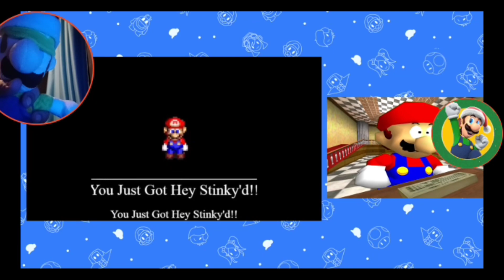Luigi React To Mario Reacts To Nintendo Memes 2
OHHHHHHHHHHHH BOY
LET'S LOOK SOME MORE OF NINTENDO MEMES LADIES AND GENTLEMEN
AM SURE THEY WON'T BE ANY AMONG US MEMES RIGHT?
RIGHT?
TODAY LADIES AND GENTLEMEN
MARIO IS LOOKING AT SOME MORE NINTENDO MEMES
THE LAST TIME HE LOOK AT SOME MEMES
IT WAS SOME PRETTY SOLD & HILARIOUS
BUT THIS TIME
IT'S ALL ABOUT AMONG US.
SOOOOOOO.
UMMMMMM.
YEAH.
ANYWAYS
THERE WERE SOME HILARIOUS ONES IN HERE
MY FAVORITE ONE IS THE BEGINNING ONE & THE SORA 🤣🤣🤣🤣
BUT AM SOOOOOOO GLAD THAT SMG4 GOT RID OF BIG CHUNGUS BECAUSE
WE DON'T NEED HIM
BUT OVERALL THIS MEME VIDEO WAS HILARIOUS AND PRETTY GOOD👌👌👌👌
WELL
EXCEPT FOR THE AMONG US ONES
BECAUSE.
YOU KNOW WHY 😶
ANYWAYS
LIKE ALWAYS